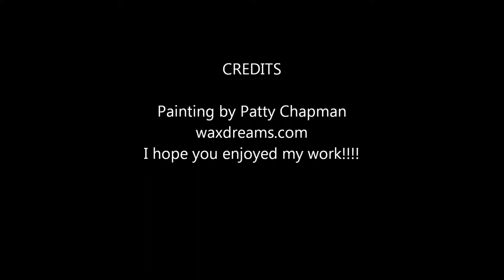WAXDREAMS APRIL 2013 artist Patty Chapman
encaustic, crayola crayon paintings